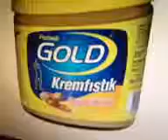34 packet fail vines show